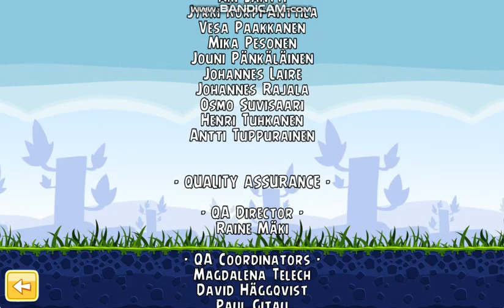Angry Birds HD Free 1.6.0 PC Port Gameplay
Port made by @door257  and the RovioChannel error fixed by @the_green_spirit